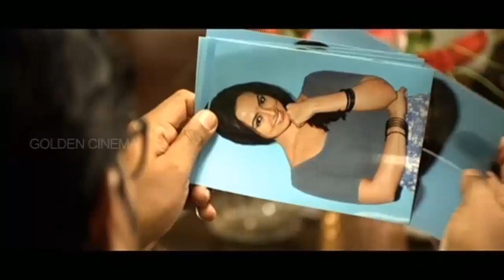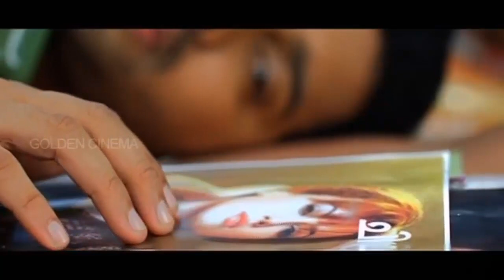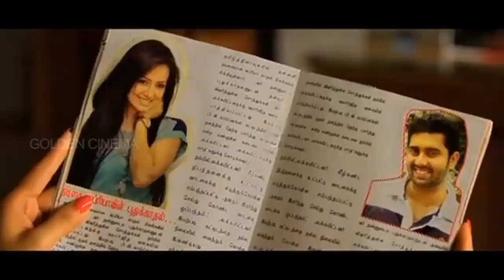சில்க் சுமிதாவின் வாழ்க்கையில் ஏற்பட்ட விளைவின் உண்மை கதை | Silk Smitha real Story Scene | Sana Khan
சில்க் சுமிதாவின் வாழ்க்கையில் ஏற்பட்ட விளைவின் உண்மை கதை | Silk Smitha real Story Scene | Sana Khan | HD

Movies
ShortFilms
Special Programs
Events
Movie News

Evergreen Golden cinema.